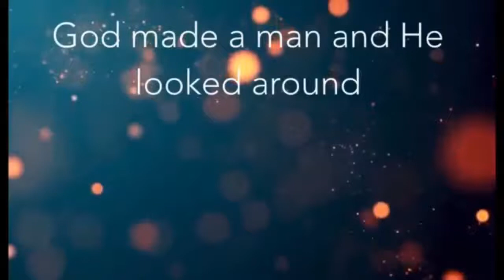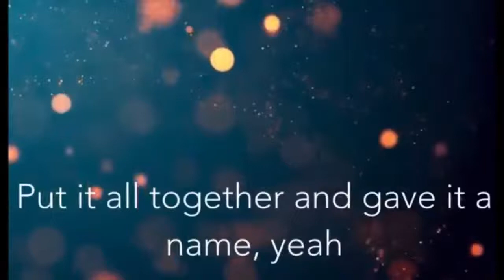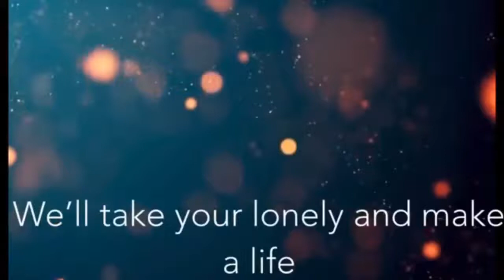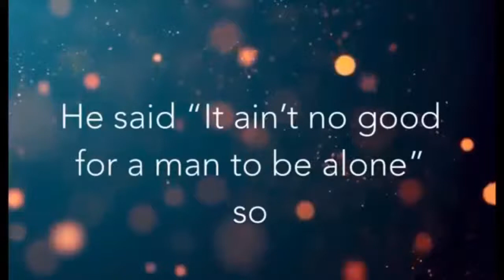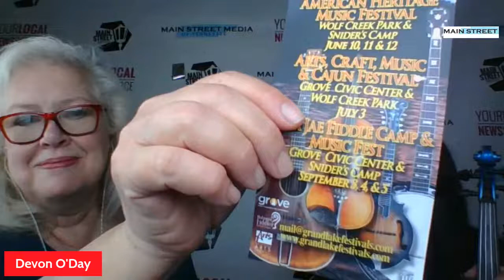Main Street Today - Whiskey Ghost Entertainment , Jana Jae ,A Cure For Our Friends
Entertainment Law is more than a record deal these days. Whiskey Ghost can help with branding, licensing and recapturing your copyrights.  Jana Jae, the girl with the blue fiddle joins us, and A Cure For our Friends readies for a golf tournament for friends with family dealing with Cystic Fibrosis.